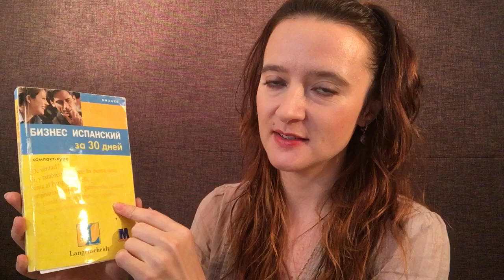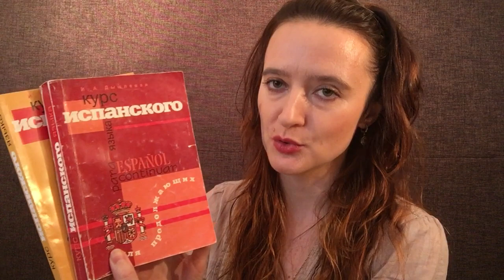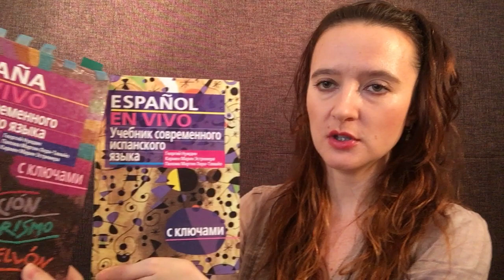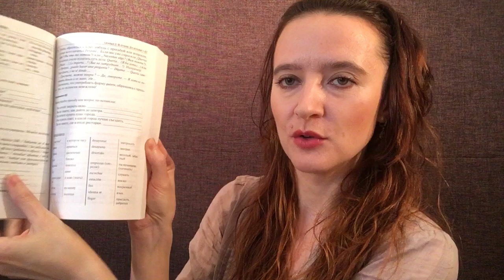Все ресурсы для самостоятельного испанского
Лучшие учебники для испанского из личного опыта.

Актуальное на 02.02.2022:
Готов вордбук к Испанский за 30 дней

Абсолютно все слова из Испанский за 30 дней от Лангеншайдт собраны в одну рабочую тетрадь по мере их появления в учебнике. Это ваши первые базовые 2000 слов в языке.
Используем и как поурочный словарик, и как тетрадь для прописей, и самое главное - это опорный конспект для видеоуроков – полностью озвученный и разобранный весь учебник Espanol en 30 dias, который постепенно будет выкладываться на этом YouTube канале.